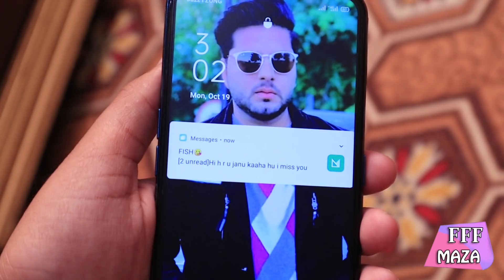Janu Ka Message | Husband Pakra Gya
janu ka message aya aur mobile biwi k hath mein tha tu husband pakra gya next dekhain kya bana 😊😊